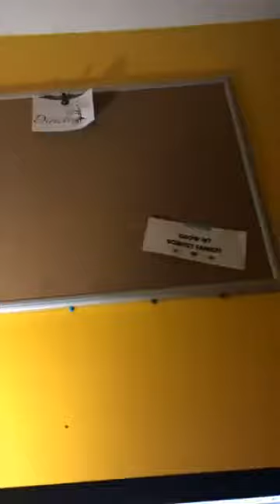How I became a Director in under 1 year! Part 5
Director Brittany Zawacki shares how she promoted to Director in 8 months!